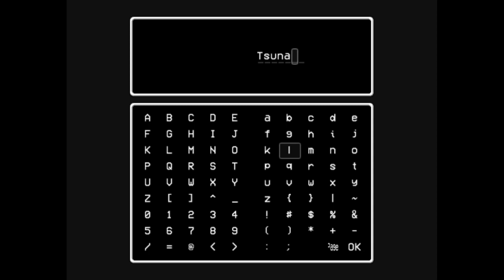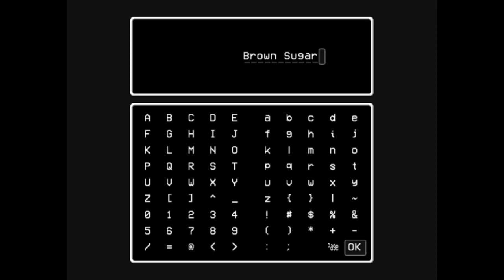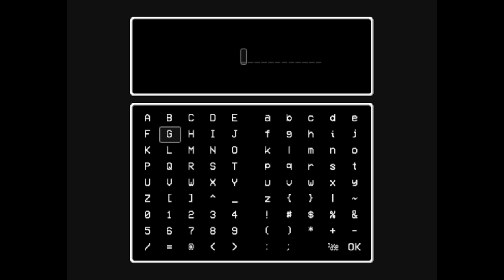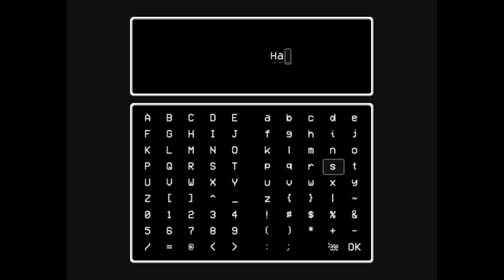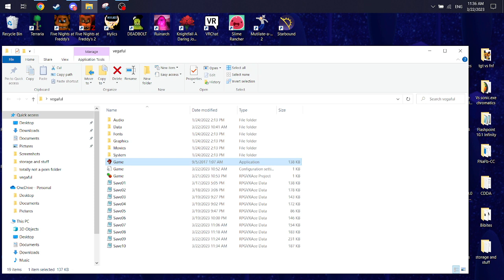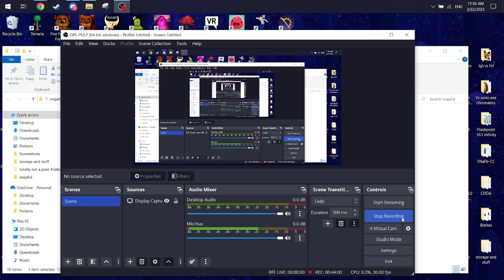LISA: The Vegaful jerry only part 4 bat is unbreakable